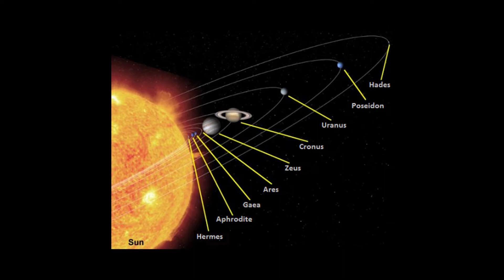Now Available Osiris And The God of Gods & Kings